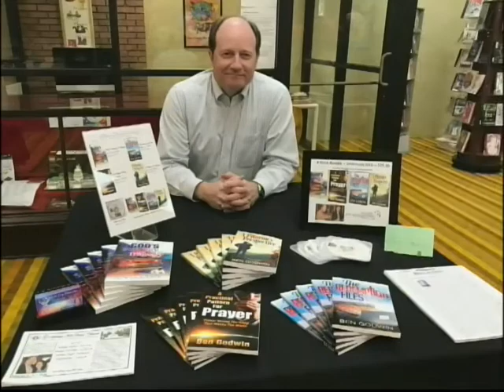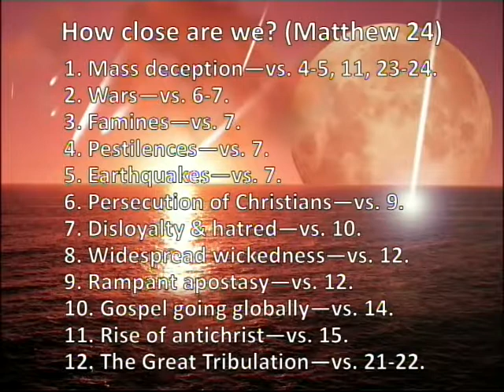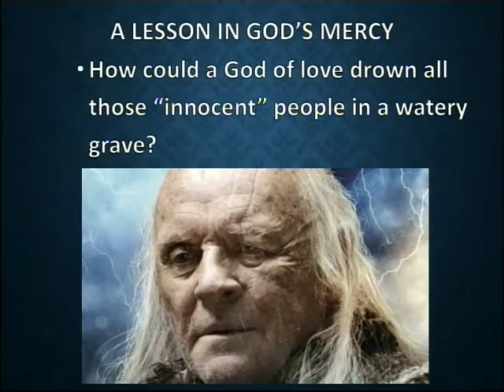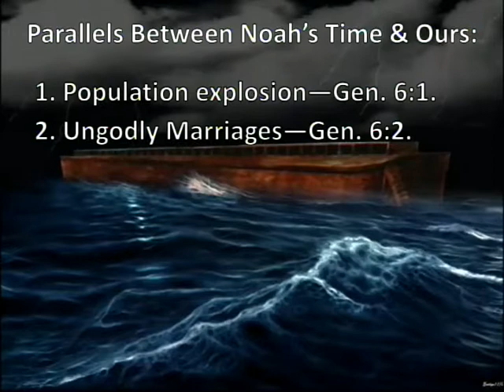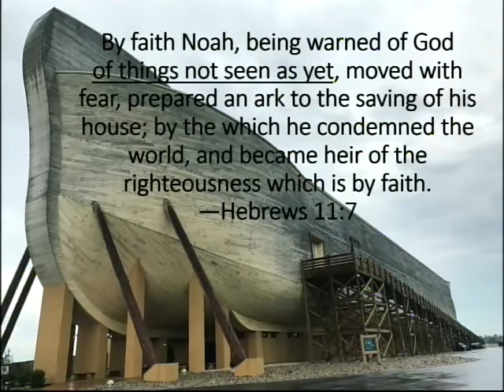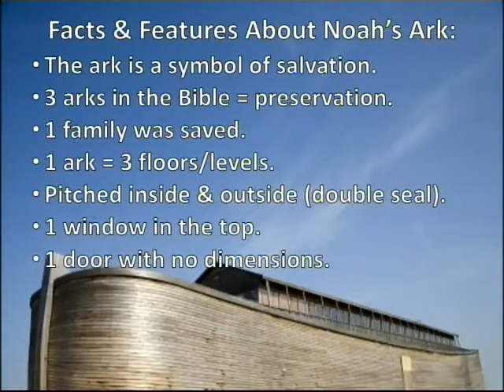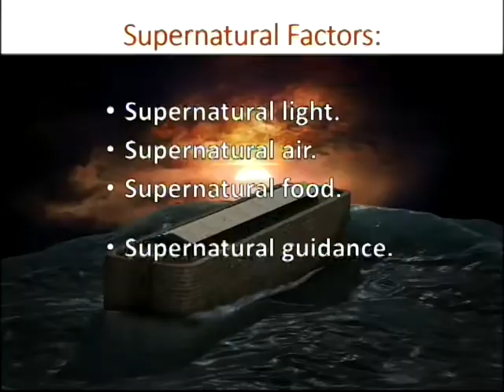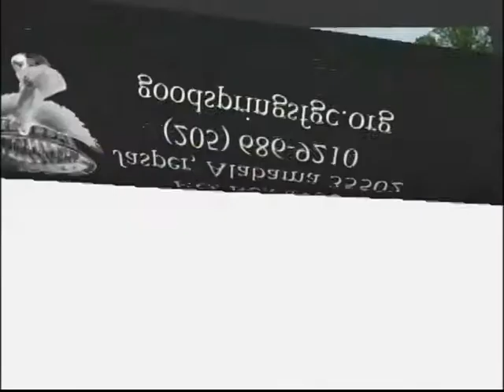Parallels Between Noah's Day & the Last Days S4 E6